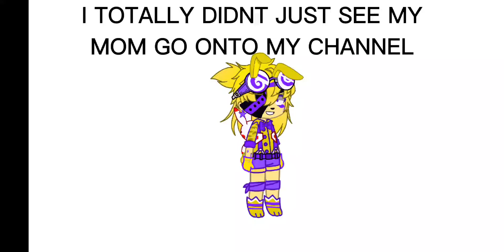HELP 😭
NO LIKE SRSLY PLS HELP